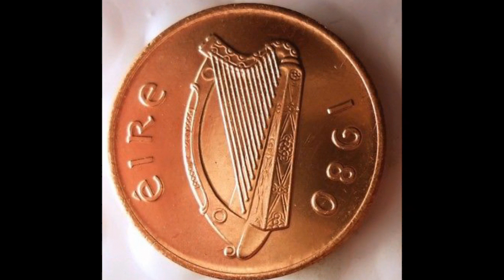Ireland 1980 2 pence coin WORTH?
EIRE 1980 2p Coin WORTH? Ireland 1980 2p Coin is worth £3-£4 for a good quality coin. The 1980 2p Coin is extremely common so a used 1980 coin is only worth 2 pence.